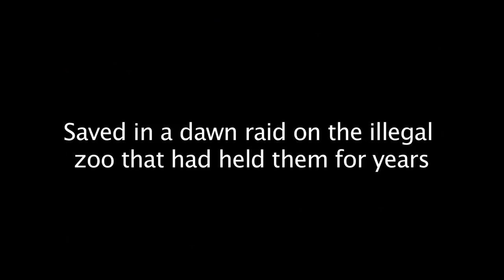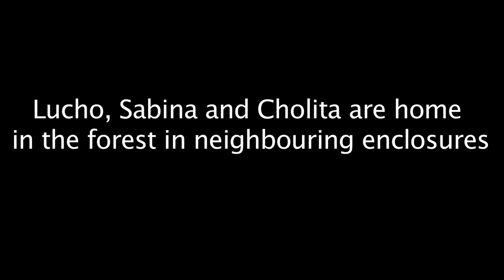Lucho and Sabina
Spectacled bears Lucho and Sabina are safe in the Peruvian forest, next door to the magical Cholita, having successfully been removed from the illegal zoo that held them for years after they were taken from a circus and a wildlife trafficker. Find out more and help us care for the three bears